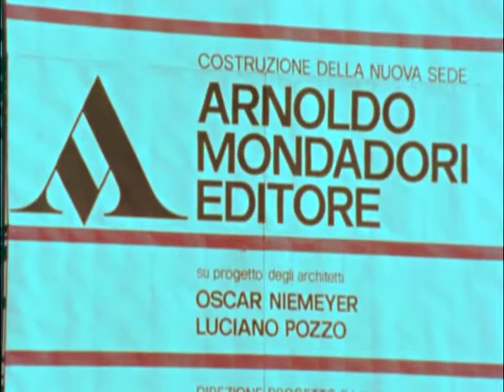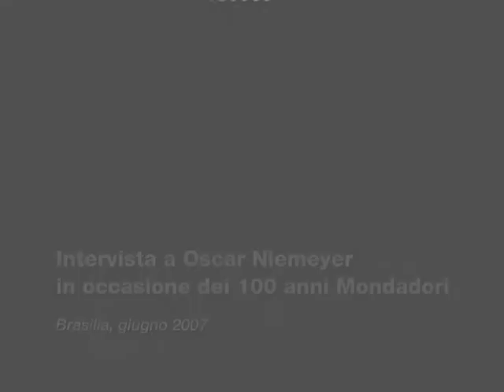La storia della sede del Gruppo Mondadori progettata da Oscar Niemeyer